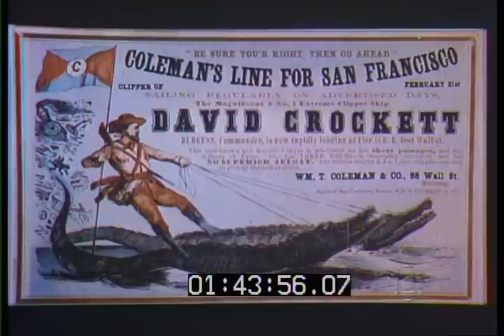Leaving of Liverpool-Clancy Brothers & Lou Killen 9/12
October 2, 1973. Paddy, Tom, Liam Clancy and Lou Killen